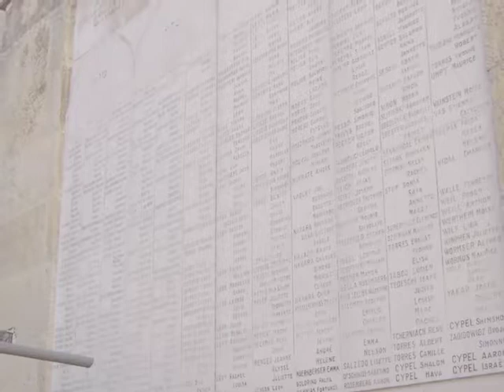Kreisleriana #4 by Robert Schumann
Lento assai